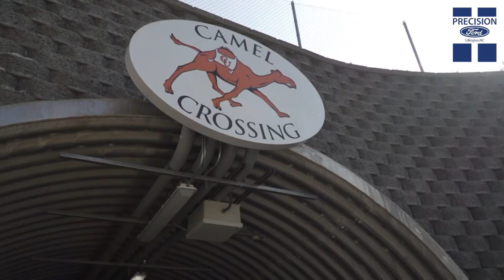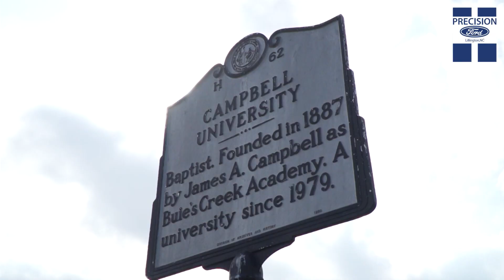This Week in Campbell Football | Davidson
We take a closer look at Campbell linebacker Justice Galloway-Velazquez and scout a very dangerous Davidson team, one of the best rushing teams in the nation.